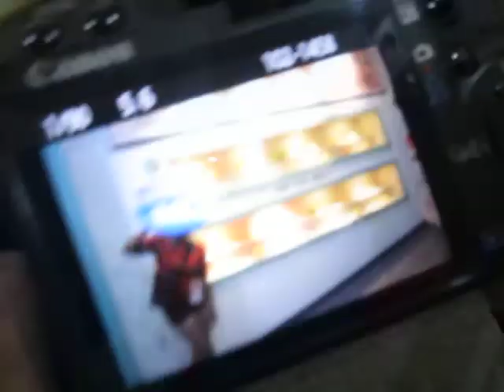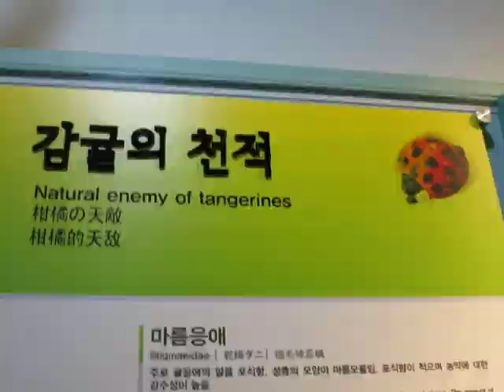August 12, 2012 - Jeju Island Tour 3 & Asian Food Festival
Day 7!
-Tour 3 of the island
-Orange Museum
-Asian Food Festival: Traditional Foods from the participating countries!